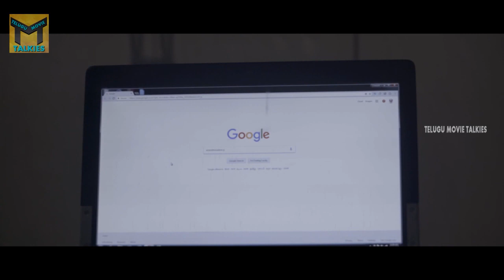Anand Bagh (2019) Thriller Movie Part 05/10 | Khayyum, Deeksha Panth | Latest Telugu Movies | TMT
Watch : Anand Bagh (2019) Thriller Movie Part 05/10 | Khayyum, Deeksha Panth | Latest Telugu Movies | TMT